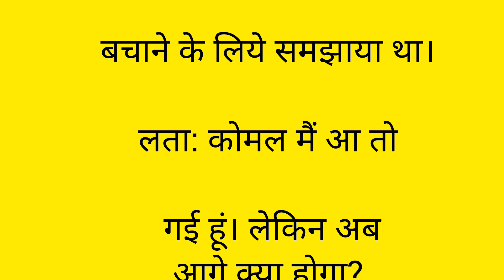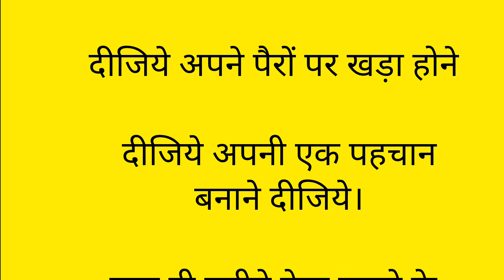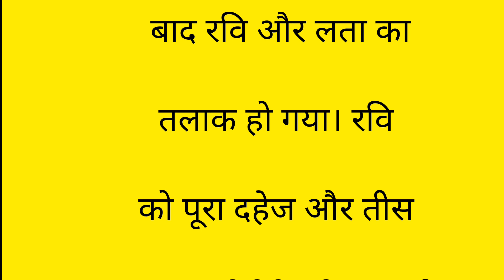अमीर सास VS गरीब बहू || Amir Sas VS Gareeb Bahu hindi kahaniyan video story video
search quiz.
 SAS Bahu Ki Kahani
 SAS sasur bahu Pati ki kahani
 pati patni ki kahani
 story video
 trending Kahani video
 viral Kahani video
 Hindi video